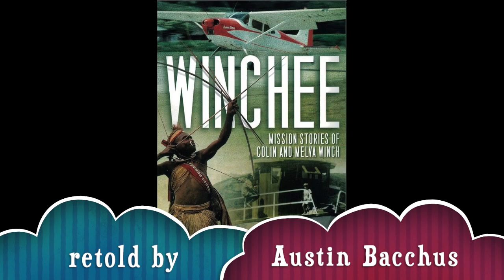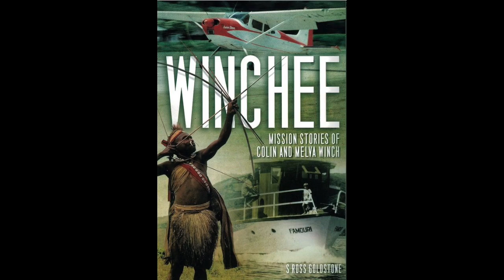Winchee #16 (1/28/23)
Missionary adventures of Colin and Melva Winch, pilot and nurses in the South Pacific Islands.
Book by S Ross Goldstone available for purchase through Adventist Book Center.com
Story retold/abridged for the Watertown (WI) SDA Primary Sabbath School class, by Austin Bacchus